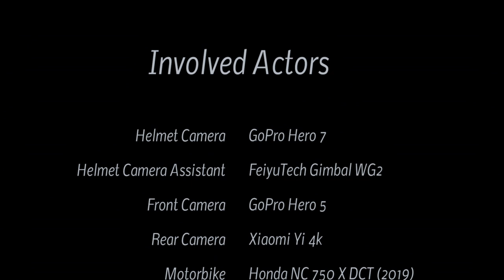Gorges de Saint-Georges, Balcony Road D118, Aude, Occitania, France - by motorcycle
The Gorges de Saint-Georges is a short, only about 300 meters long, but very deep and steep rock cut through a karst bar in the Pyrenees. A medieval monastery located nearby gave the gorge its name. The gorge, carved into the rock by the Aude River, is located just a few kilometers south of the town of Axat. The D118 balcony road runs along the east side just a few meters above the river. Heavy rains and snowmelt often cause flooding here. The road is narrow, so two-lane traffic is not possible. The passage through the gorge is regulated by an automatic traffic light system. The road is easy to drive on and continues south into the Gorges de l'Aude. The gorge is located in the Occitania region and here in the department of Aude.

This route belongs to the so-called "French Balcony Roads".

▬ Content  ▬▬▬▬▬▬▬▬▬▬▬▬▬▬▬▬

00:00 Intro
00:15 Prolog
00:44 The Ride - There..
03:13 The Ride - ...and Back Again
04:47 Outro

▬ Links  ▬▬▬▬▬▬▬▬▬▬▬▬▬▬▬▬▬